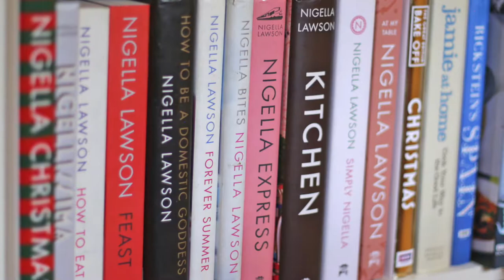Spillers Mackintosh kitchen by jason king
Spillers kitchen with Mackintosh furniture, Ubatuba granite with Neff appliances